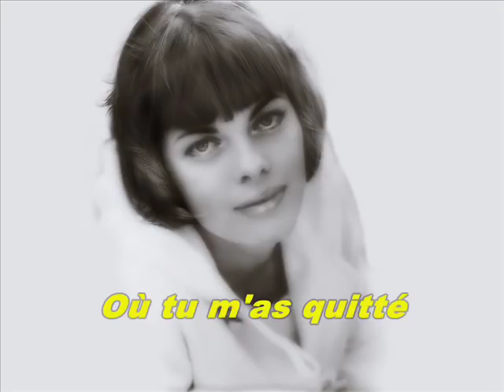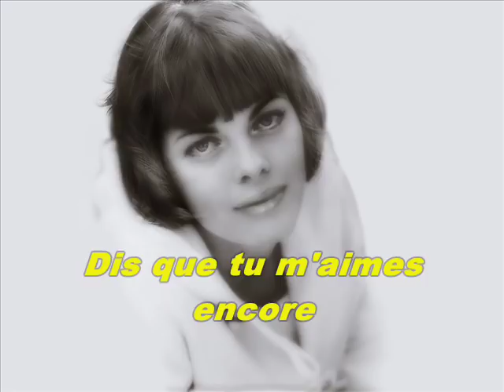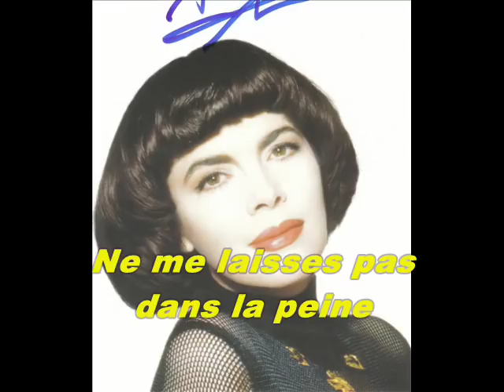Mireille Mathieu - Reste avec moi (Unbreak My Heart)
Video de Mireille Mathieu - Reste avec moi, versión en francés subtitulada en francés de la canción de Toni Braxton - Un-Break My Heart. En español la cantó con el título Regresa a mí.